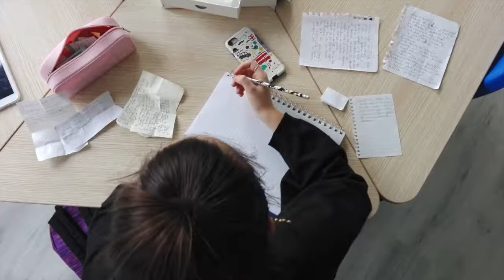L'open day del'I.C. Ungaretti di Sesto Calende (VA)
Fai un giro virtuale nel nostro Istituto e continua il tour nel sito